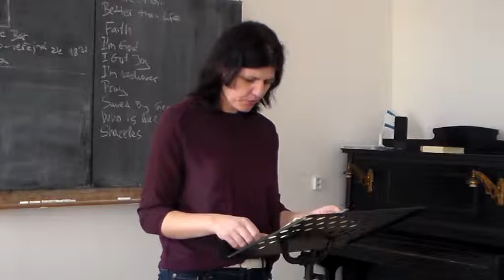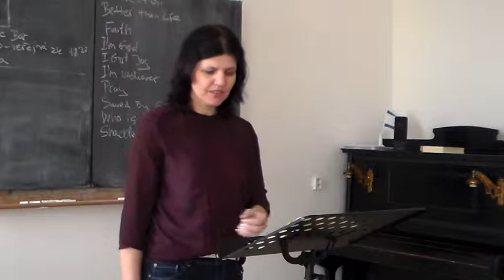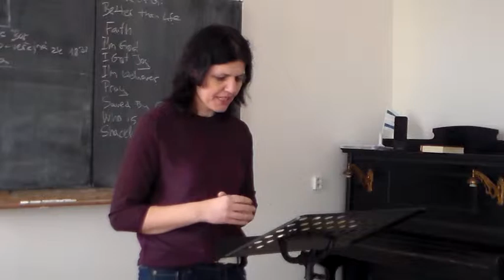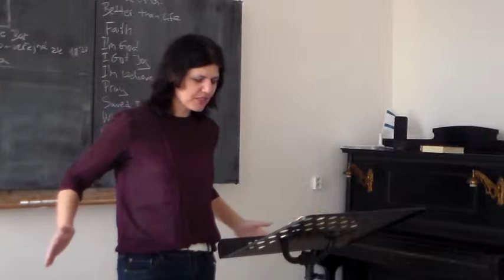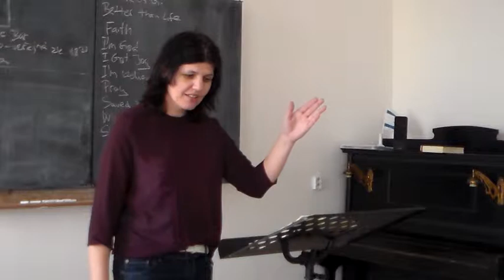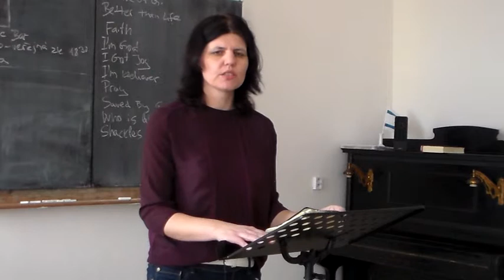Hospodin je můj pastýř, nebudu mít nedostatek část 3.KSZV....Pastor Svatava Veverková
Křesťanské společenství ŽIvá voda
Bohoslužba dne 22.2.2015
Cejl 93,602 00 Brno-společenská místnost
od 10 hod.do 12 hod.